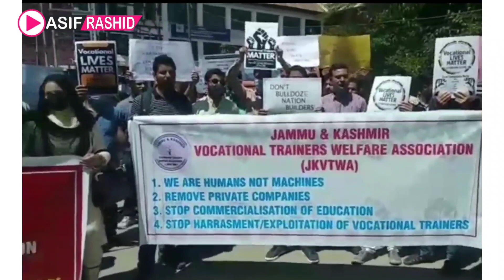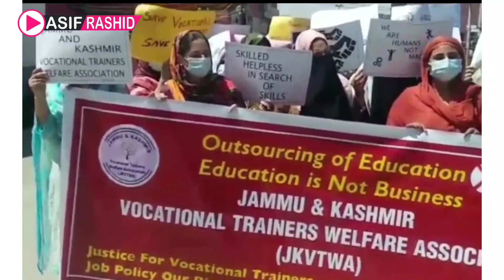Vocational teachers protest, demand job policy